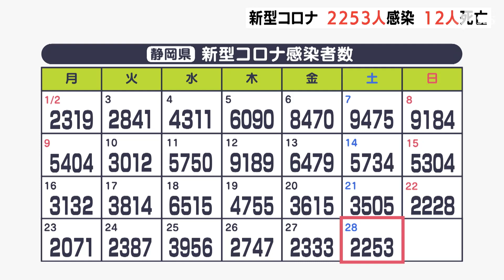【詳報＝新型コロナ】静岡県内で2,253人感染、10日連続前週下回るも「症状が軽く重症化リスクの低い方は受診控えて」 12人の死亡確認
1月28日、静岡県内では、新たに2,253人が新型コロナウイルスに感染したことが分かりました。また、感染者12人の死亡が報告されています。

新たな感染者は、浜松市で513人、静岡市で436人、その他の市や町の合計が1,304人です。静岡県全体で12人の死亡が報告されています。

1日あたりの感染者数は、前の週の同じ曜日より1,252人減り、10日連続で前の週を下回っています。

病床使用率は県全体で69％、最も多い県中部で78.9％となっています。

静岡県では「新規感染者数は減っていますが、冬期は脳血管疾患や循環器疾患等が多くなり、救急医療のひっ迫は変わりません。現在、『医療ひっ迫防止対策強化宣言』が発令されています。必要な方へ医療提供ができる体制を維持するため、症状が軽く重症化リスクの低い方は、医療機関の受診を控え、自己検査をし、陽性の場合には、自己検査・療養受付センターに登録し、そのまま療養してください」と呼び掛けています。

1月28日放送